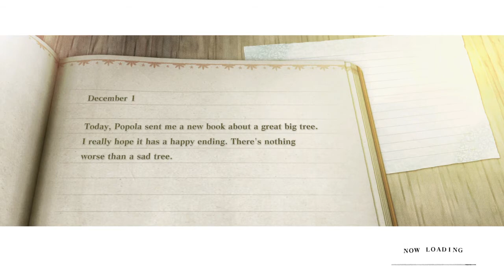NieR Replicant Ep1 ill do whatever it takes to save her!!!